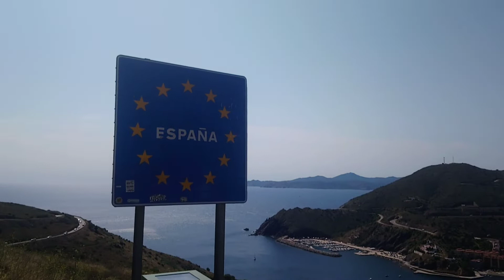Dingo quitte la France... A bientôt les amis...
Ben voila il fallait bien que ça arrive un jour! sous un soleil de plomb me voici arrivé a la frontière espagnole